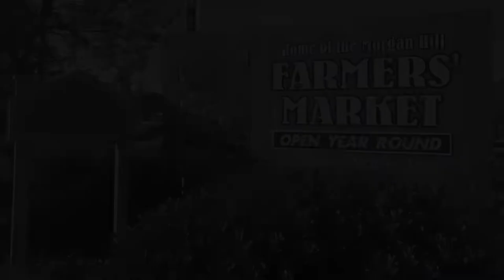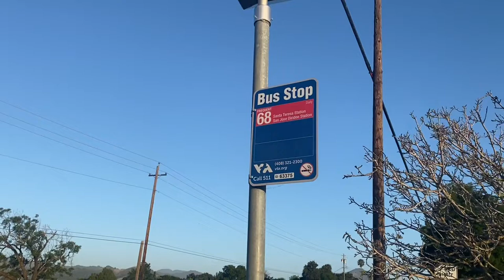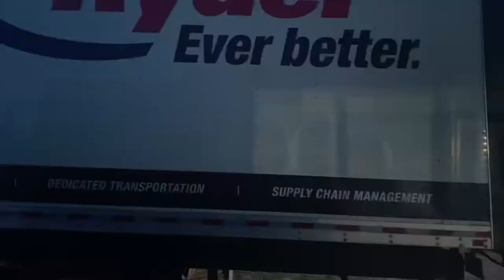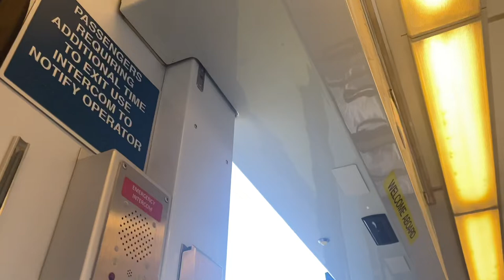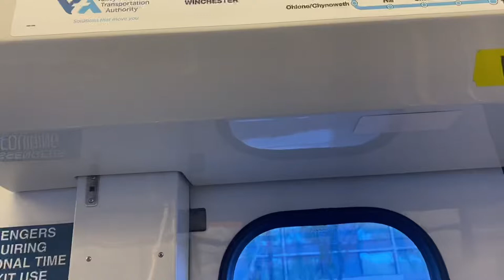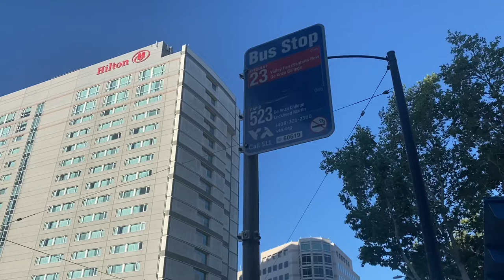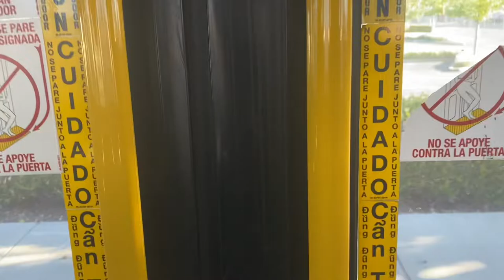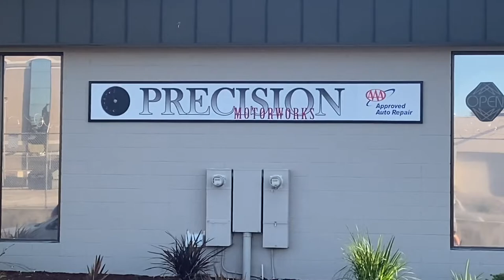The Journey to Adam Swords - A Kyle Chak Original (FULL VIDEO)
THIS IS THE FULL VIDEO.

Adam Swords, who came from the United Kingdom to California in search for his next big adventure, posted on social media about an upcoming meet and greet. I decided that I should make it my next adventure. But to meet Adam Swords in person, I face obstacles. No transit or bikes allowed? No problem. I can simply walk or run and take transit to the scene. But it’s a long shot and time is running out if I’m going to meet him in person, in the main part of Silicon Valley from San Martin. So how did I get to see him in person without driving cars or bikes? In my upcoming original program, I travel via transit and my 2 feet from home to the main part of Silicon Valley at an auto shop close to a famous street corridor known for it’s long list of dealerships that align along the street, bordering two cities.

PLEASE BE ADVISED - READ CAREFULLY: The reproduction, retransmission, or any other uses of this video without permission is strictly prohibited. All comments are welcome. However, in addition to YouTube’s guidelines on commenting, any comments on my page may be checked at any time. Those are some of the common reasons why such comments may be deleted without warning and/or the user blocked.

Release Date: 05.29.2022 (SUN), 8:30PM PST/11:30PM EST, only on Kyle Chak’s YouTube channel. This video will only be released following the Morgan Hill Mushroom Mardi Gras event, which traditionally takes place on Memorial Day weekend in downtown Morgan Hill, California.

Locations where videos were shot (all in Santa Clara County, California): San Martin, Morgan Hill, San Jose, Santa Clara

Running Time: APPROX. 36 MIN, 41 SEC

Video Monetized: No. No videos, including this one, are monetized within the channel.

Planning: Kyle Chak Project
Original Work/Editor/Producer: Kyle Chak
Guest Star(s): Adam Swords, Diesel the Dog
Video Notes: A blog will accompany my upcoming video; when available will be linked. The upcoming video contains mild language.

Follow Adam Swords on Twitter/Instagram: @adamswords
Follow Diesel the Dog on Instagram: @that.doggo.diesel

Video Advisory: If provided to me, all credits are given to the original user of the video when applicable. Unless permission is granted by the YouTube user mentioned below that has their own logo, any logo use other than my own shall be forbidden.

YouTube user: Adam Swords